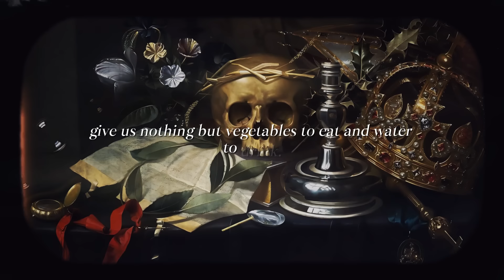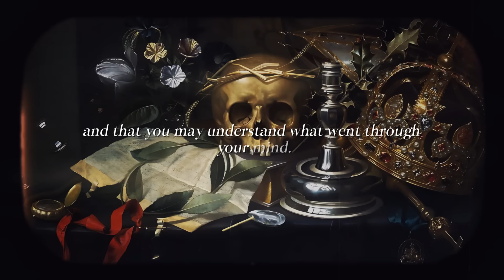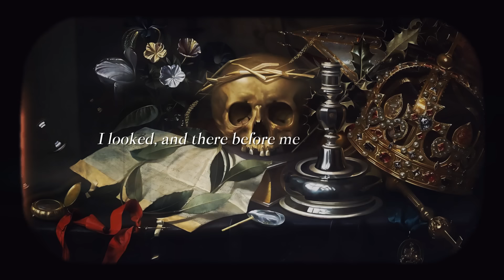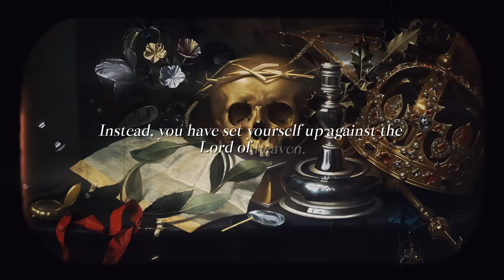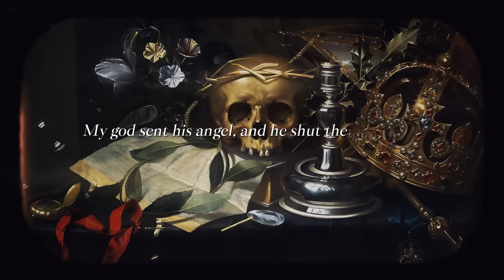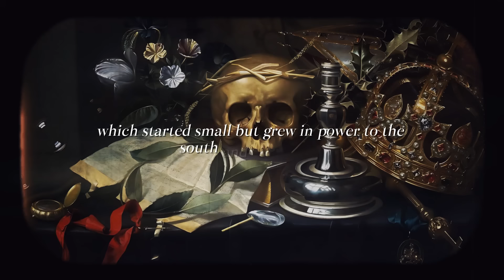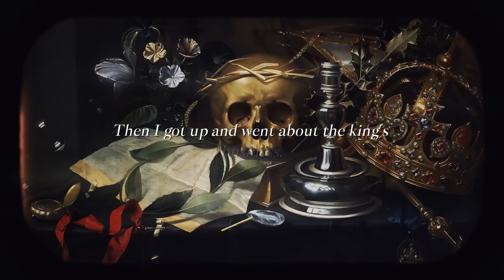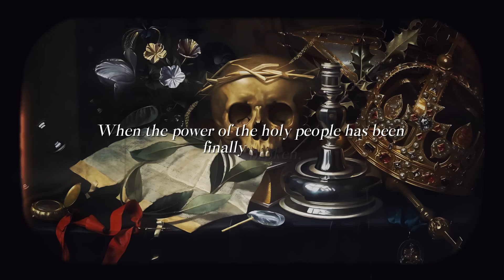DANIEL 1-12 | Nebuchadnezzar's Rage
❣️ You can now join my channels membership and get access to content & perks

"𝐈𝐦𝐩𝐨𝐫𝐭𝐚𝐧𝐭 𝐧𝐨𝐭𝐞 𝐰𝐚𝐫𝐫𝐢𝐨𝐫𝐬: When you click on any Amazon affiliate links included in my content, I receive a partial commission on any purchases made through those links, which helps me continue creating valuable content for you. Thank you for your support!"

𝐏𝐫𝐚𝐢𝐬𝐞 𝐚𝐧𝐝 𝐞𝐱𝐚𝐥𝐭 𝐚𝐧𝐝 𝐠𝐥𝐨𝐫𝐢𝐟𝐲 𝐭𝐡𝐞 𝐊𝐢𝐧𝐠 𝐨𝐟 𝐡𝐞𝐚𝐯𝐞𝐧, 𝐛𝐞𝐜𝐚𝐮𝐬𝐞 𝐞𝐯𝐞𝐫𝐲𝐭𝐡𝐢𝐧𝐠 𝐡𝐞 𝐝𝐨𝐞𝐬 𝐢𝐬 𝐫𝐢𝐠𝐡𝐭 𝐚𝐧𝐝 𝐚𝐥𝐥 𝐡𝐢𝐬 𝐰𝐚𝐲𝐬 𝐚𝐫𝐞 𝐣𝐮𝐬𝐭. 𝐀𝐧𝐝 𝐭𝐡𝐨𝐬𝐞 𝐰𝐡𝐨 𝐰𝐚𝐥𝐤 𝐢𝐧 𝐩𝐫𝐢𝐝𝐞 𝐡𝐞 𝐢𝐬 𝐚𝐛𝐥𝐞 𝐭𝐨 𝐡𝐮𝐦𝐛𝐥𝐞.

𝐃𝐚𝐧𝐢𝐞𝐥’𝐬 𝐭𝐫𝐚𝐢𝐧𝐢𝐧𝐠 𝐢𝐧 𝐁𝐚𝐛𝐲𝐥𝐨𝐧

1 In the third year of the reign of Jehoiakim king of Judah, Nebuchadnezzar king of Babylon came to Jerusalem and besieged it. 2 And the Lord delivered Jehoiakim king of Judah into his hand, along with some of the articles from the temple of God. These he carried off to the temple of his god in Babylonia and put in the treasure-house of his god.

3 Then the king ordered Ashpenaz, chief of his court officials, to bring into the king’s service some of the Israelites from the royal family and the nobility – 4 young men without any physical defect, handsome, showing aptitude for every kind of learning, well informed, quick to understand, and qualified to serve in the king’s palace. He was to teach them the language and literature of the Babylonians. 5 The king assigned them a daily amount of food and wine from the king’s table. They were to be trained for three years, and after that they were to enter the king’s service.

6 Among those who were chosen were some from Judah: Daniel, Hananiah, Mishael and Azariah. 7 The chief official gave them new names: to Daniel, the name Belteshazzar; to Hananiah, Shadrach; to Mishael, Meshach; and to Azariah, Abednego.

8 But Daniel resolved not to defile himself with the royal food and wine, and he asked the chief official for permission not to defile himself in this way. 9 Now God had caused the official to show favour and compassion to Daniel, 10 but the official told Daniel, ‘I am afraid of my lord the king, who has assigned your food and drink. Why should he see you looking worse than the other young men of your age? The king would then have my head because of you.’

11 Daniel then said to the guard whom the chief official had appointed over Daniel, Hananiah, Mishael and Azariah, 12 ‘Please test your servants for ten days: give us nothing but vegetables to eat and water to drink. 13 Then compare our appearance with that of the young men who eat the royal food, and treat your servants in accordance with what you see.’ 14 So he agreed to this and tested them for ten days.

15 At the end of the ten days they looked healthier and better nourished than any of the young men who ate the royal food. 16 So the guard took away their choice food and the wine they were to drink and gave them vegetables instead.

17 To these four young men God gave knowledge and understanding of all kinds of literature and learning. And Daniel could understand visions and dreams of all kinds.

18 At the end of the time set by the king to bring them into his service, the chief official presented them to Nebuchadnezzar. 19 The king talked with them, and he found none equal to Daniel, Hananiah, Mishael and Azariah; so they entered the king’s service. 20 In every matter of wisdom and understanding about which the king questioned them, he found them ten times better than all the magicians and enchanters in his whole kingdom.

21 And Daniel remained there until the first year of King Cyrus.

Timestamps:
00:00 | Intro
00:08 | Daniel Chapter 1
03:30 | Daniel Chapter 2
12:39 | Daniel Chapter 3
18:39 | Daniel Chapter 4
26:42 | Daniel Chapter 5
33:02 | Daniel Chapter 6
38:32 | Daniel Chapter 7
44:41 | Daniel Chapter 8
49:59 | Daniel Chapter 9
56:20 | Daniel Chapter 10
1:00:30 | Daniel Chapter 11
1:10:15 | Daniel Chapter 12

Narrator:
David Suchet

Bible Version:
NIVUK